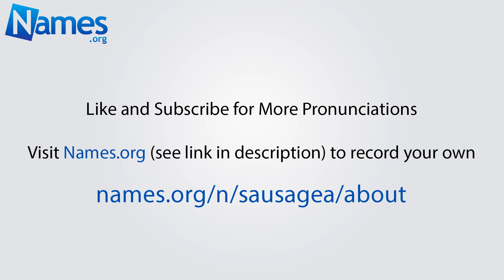How to Pronounce Sausagea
This video shows you how to pronounce Sausagea. Record your own pronunciation, view the origin, meaning, and history of the name Sausagea